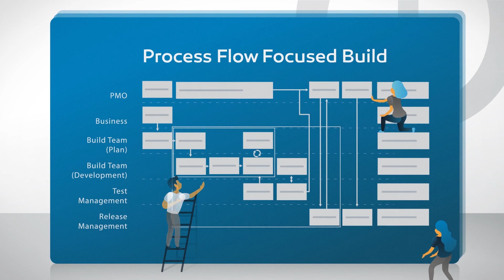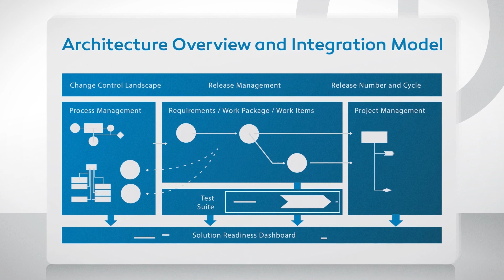SAP S/4 HANA | Erklärvideo von videodesign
Wir erklären Ihre Themen und bringen Sie einen Schritt weiter. Mit nachhaltigen Erklärvideos vom Schweizer Marktführer.